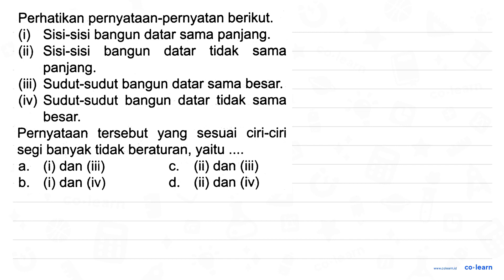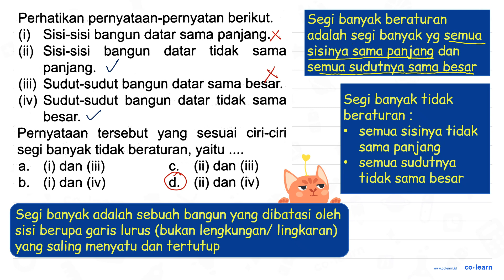Perhatikan pernyataan-pernyatan berikut; Sisi-sisi bangun datar sama panjang: (_) (ii) Sisi-sisi ...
Perhatikan pernyataan-pernyatan berikut; Sisi-sisi bangun datar sama panjang: (_) (ii) Sisi-sisi bangun datar tidak sama panjang: Sudut-sudut bangun datar sama besar (iii) (ivv) Sudut-sudut bangun datar tidak sama besar; Pernyataan tersebut sesuai ciri-ciri yang segi banyak tidak beraturan, yaitu (i) dan (iii) (ii) dan (iii) a C (i) dan (iv) d. (ii) dan (iv) b_

Topik atau Materi: Segibanyak (Luas dan Keliling) - Bangun Datar - Geometri - Matematika Kelas 4 SD - K-13 Revisi

Sumber Soal: PR Matematika Kelas 4 Smt.2, K-13 Revisi, DFU, 2019 , N/A

00:00 : Bedah Soal
01:00 : Konsep, rumus dan pengertian Segibanyak (Luas dan Keliling)
01:18 : Langkah penyelesaian soal
01:15 : Jawaban akhir
01:45 : Penutup